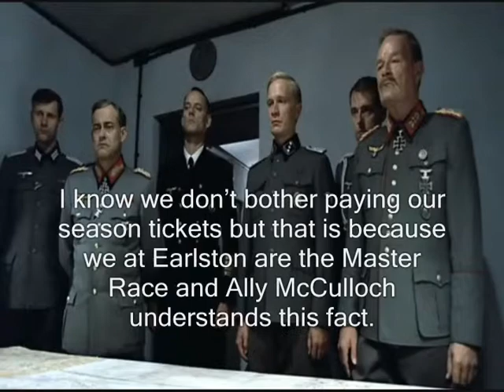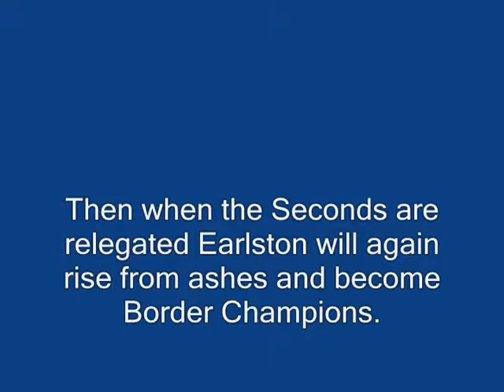Earlston Bunker Scene1.wmv